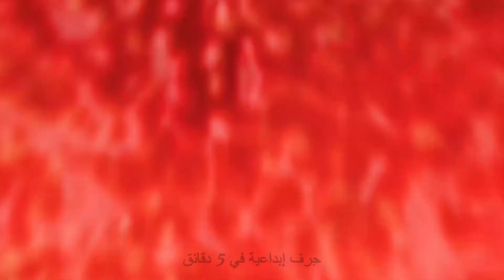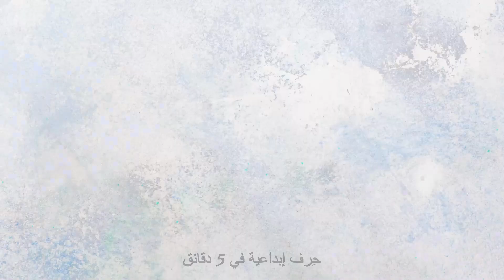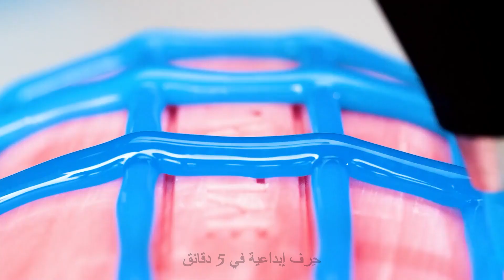صياغة ذكرياتك باستخدام هذه الحيل اليدوية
😻اكتشف مجموعة من الحيل المبتكرة التي ستساعدك في تشكيل ذكرياتك إلى تذكارات ملموسة. من إطارات الصور الشخصية إلى المجوهرات المصنوعة حسب الطلب ، سنرشدك خلال العملية خطوة بخطوة ، ونقدم لك النصائح والحيل والإلهام على طول الطريق😻

لا تنسى ضرب زر الاشتراك للمزيد من الأفكار الإبداعية 🎁

الأوقات:
00:07 - الحرف اليدوية لمجموعة الجبس
02:09 - حرفة رائعة
02:20 - حيلة الراتنج الأشعة فوق البنفسجية
02:38 - فكرة بندقية الغراء